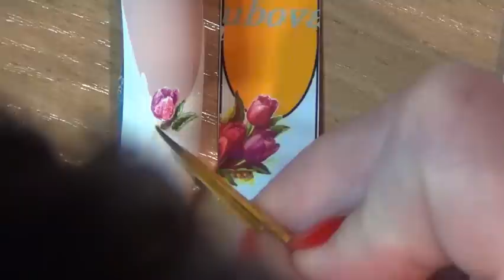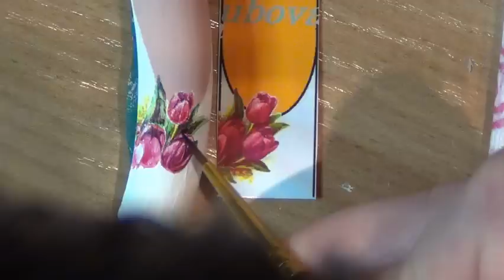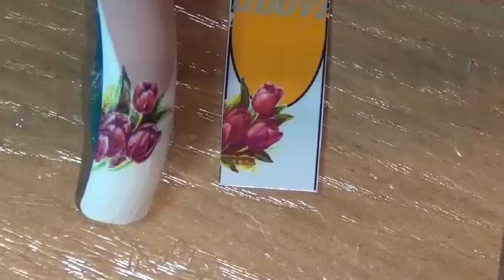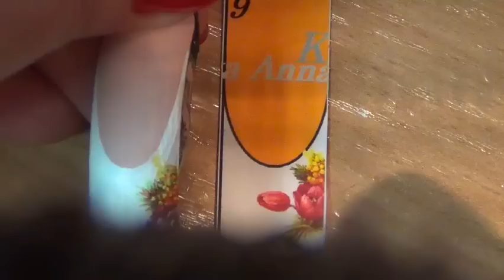художественная роспись ногтей.Nail art painting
художественная роспись ногтей.Nail art painting (видео с онлайн-курса по художественной росписи)Дорогие мастера!! провожу онлайн - курс по художественной росписи.пишите в личку на мою страничку в контакте или в одноклассниках всех запишу и отвечу на все вопросы.Очень важно,чтоб была хорошая веб-камера для скайпа переносная,хорошая скорость интернета и терпение, так как занятия с 10 утра до 18 часов вечера - два дня,групп я не набираю,а занимаюсь индивидуально ,для каждого человека подбираю свою художественную программу по сложности,все вопросы пишите пожалуйста в личку на моих страничках!на курсе "Художественная роспись (база) много интересного,ваши пожелания тоже учитываются)ная роспись ногтей.Nail art painting